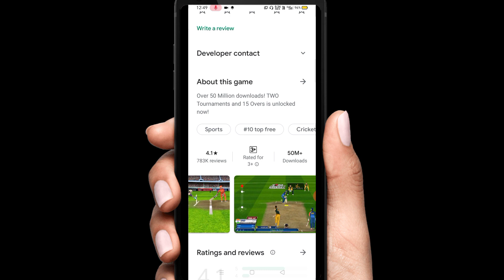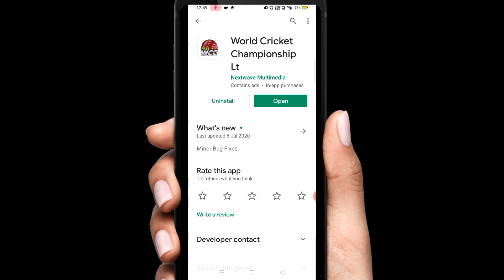BEST CRICKET GAME FOR ANDROID UNDER 50 MB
Aaj ki is video me Mene aapko bataya hai ek app ke baare me Jo ek game h wo BHI cricket game under 50 mb

WelCome To Bindas Fun Zone .

Dosto Is Channel Par Aap Ko App Review Or Interested Video Daily Milegi.

How to download any app without